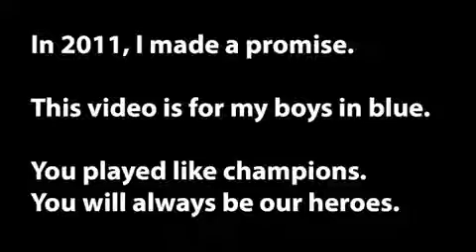Poonam Pandey MSG for everyone !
Model Poonam Pandey, who promised to bare all if India won the Cricket..Poonam Pandey's Yoga Video Goes Viral!!